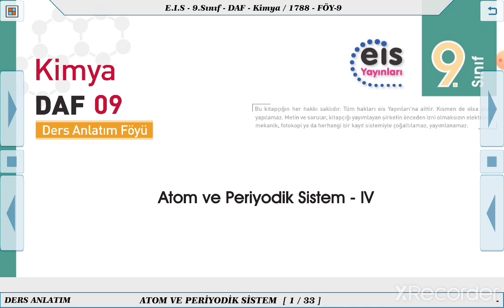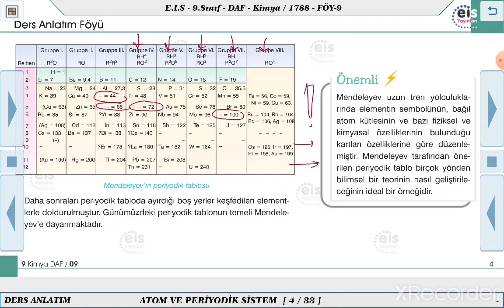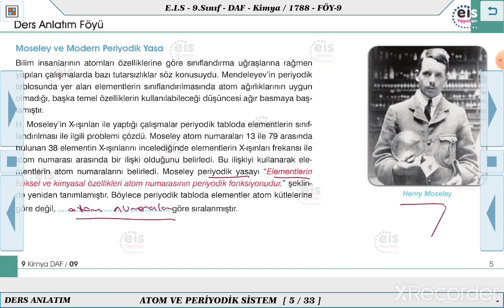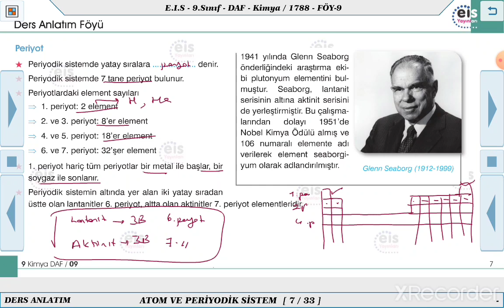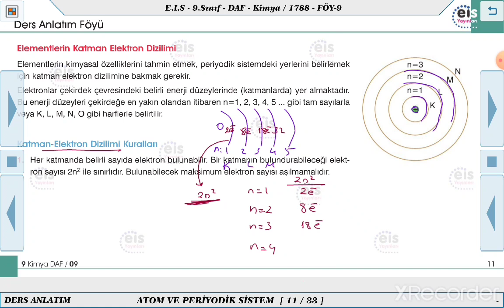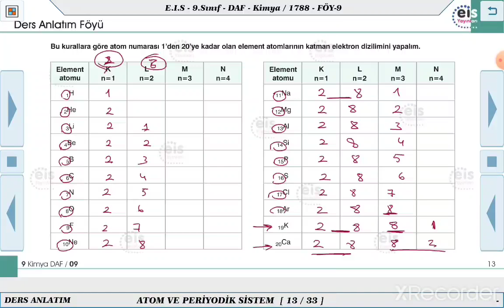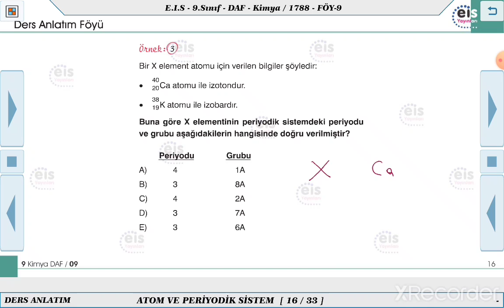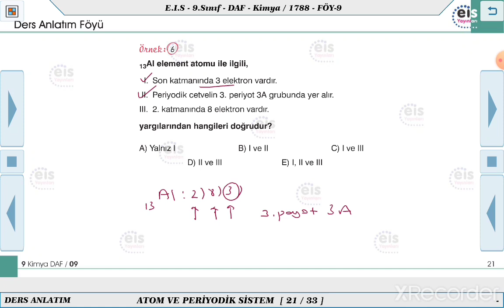9. Sınıf Kimya - Atom ve Periyodik Sistem - 4 📣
Ders Anlatım Föyü 9. Sınıf Kimya   2023/2024 Müfredatı 📚
Kurumsal Yayıncılığın Lideri 👍